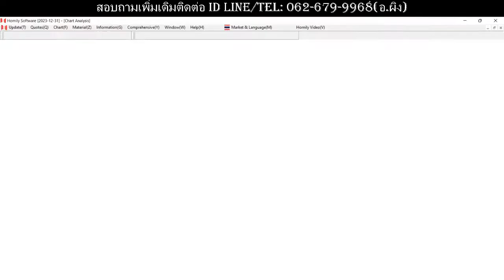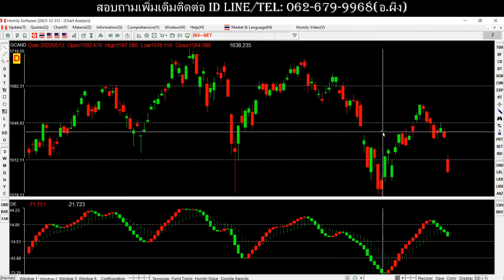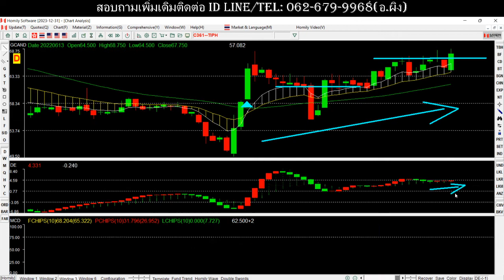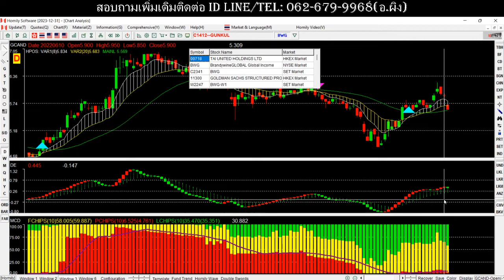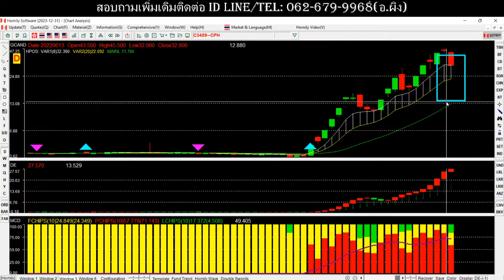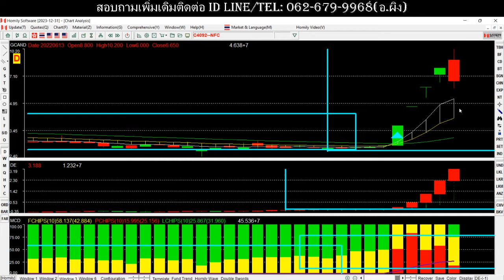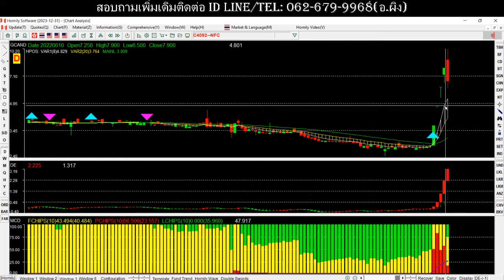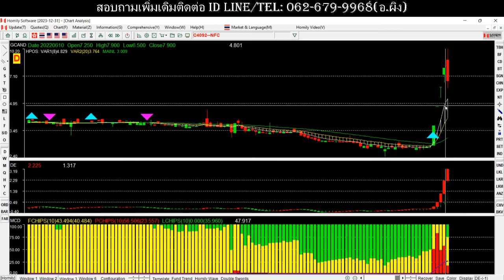หุ้น! วันละนิด(13-06-2565)| CPR | TIPH | BLA | SAWAD | UPA | GJS | CMAN | GUNKUL | DUSIT | CPH | NFC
Topic: หุ้นแบบไหน ลงแบบยังกลับตัวได้